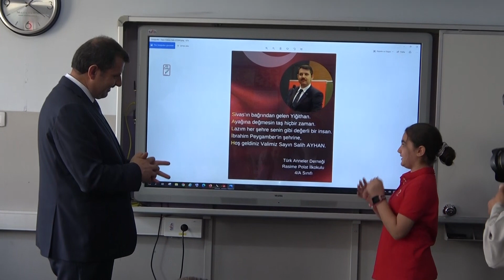Vali Ayhan " Eğitim Adına Yapacağımız Çok İş Var"